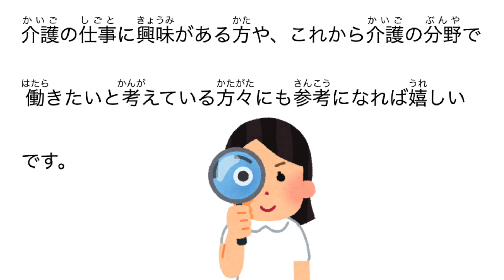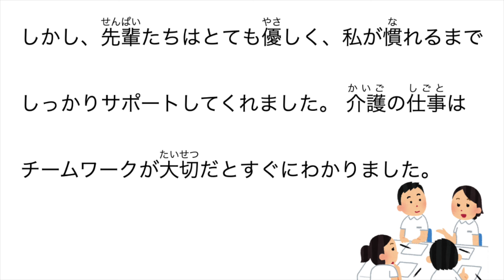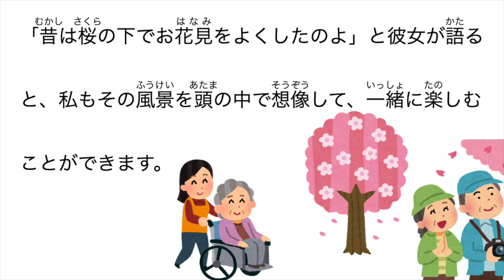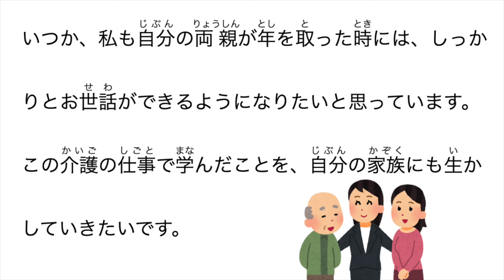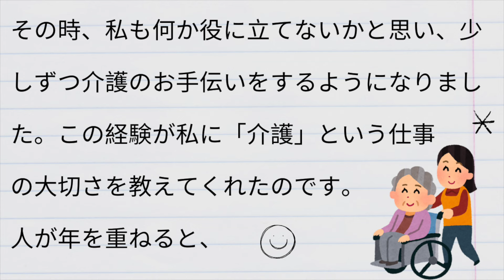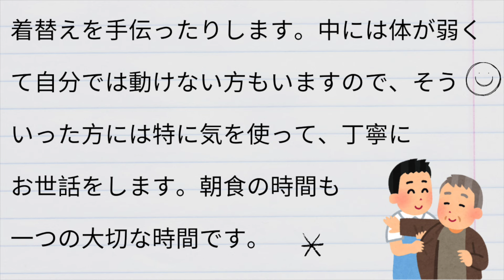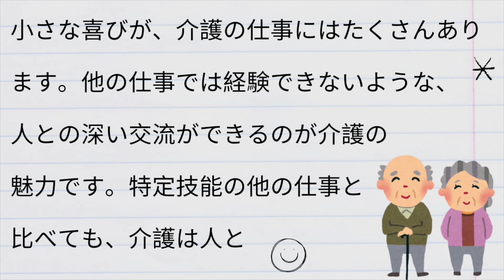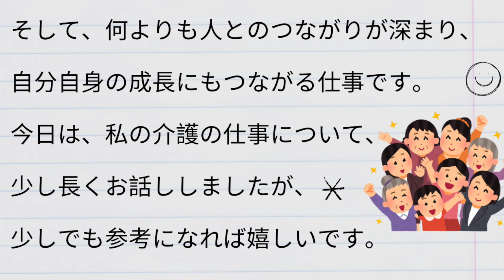A Day in My Life Working as Kaigo (Caregiver) in Japan | Japanese Listening & Shadowing Practice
This practice makes you NOT ONLY passing JLPT, but to be able to speak Basic Japanese!

Turn-on Subtitle for Assistance, but we DARE you to skip it this time ;)

Here are tips and tricks for effective learning!

0:00 - Shadowing
✅ Record your voice in the first shadowing attempt
✅ Repeat for 5x
✅ Record your voice again in the last shadowing attempt
✅ Compare your first record and last record to see your progress
✅ You can upload your voice to ChatGPT and ask for feedback!

10:28 - 漢字・語彙
✅ Try shadowing again without furigana
✅ Write down the word/kanji that you don't know the meaning
✅ Add the new vocabulary into your weekly flashcards
✅  You can repeat this 3 times in order to get the kanji and the words stick in your head

20:55 - Listening
✅ Listen without seeing the text
✅ Write down all the words that you don't recognize by their sounds. Don't worry about whether the words are real or made-up.
✅ You can repeat the audio up to 3 times and change the speed to slower or faster.
✅ Make sure to list all the words that you don't know the meaning of, and cross-check with the text later.

You may want to do this consistently at least an hour everyday.
Don't forget to rewards yourself when you did a good job!

Japanese Quiz Challenge!